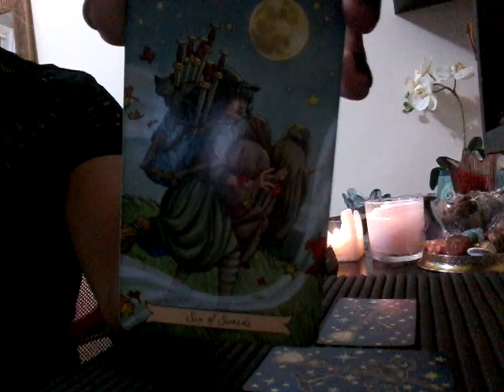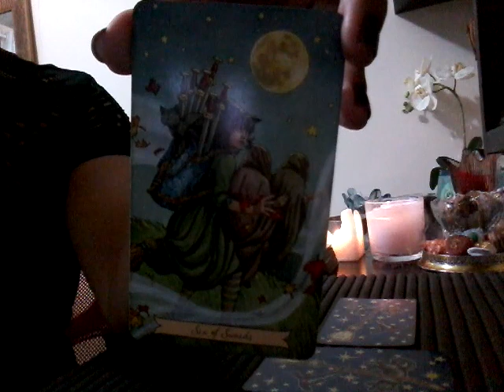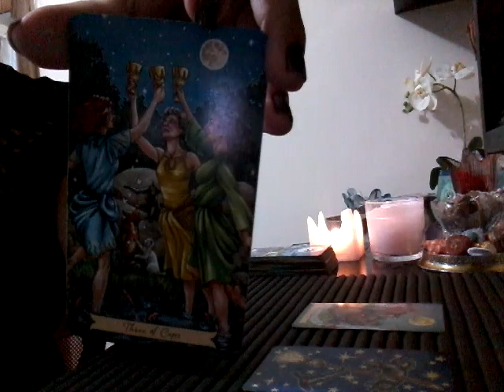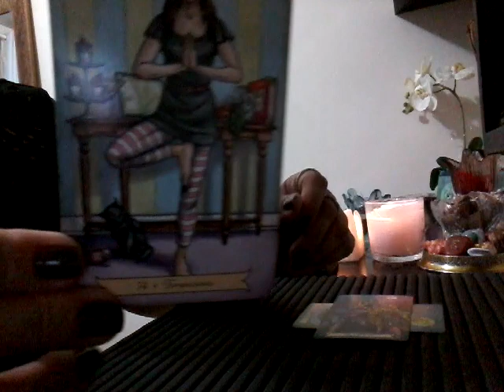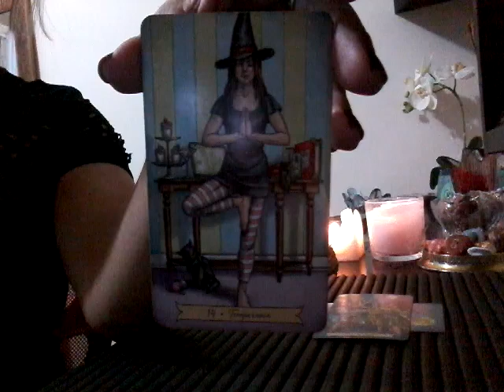PEIXES - Semana de 29.01 à 04.02.18